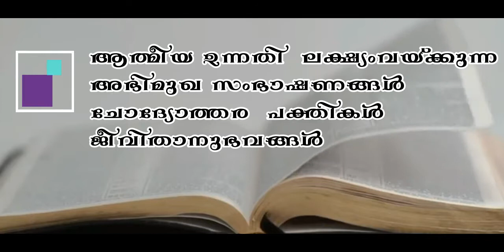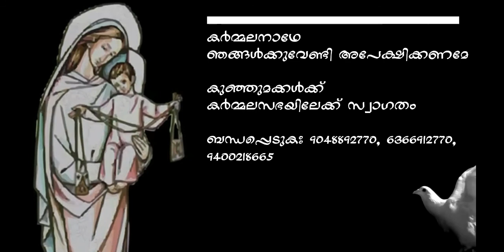ഗുരുമുഖം||EP 04- മരിയഭക്തിയും വണക്കവും||ഫാ എമ്മാനുവൽ കണിയാംപറമ്പിൽ OCD|| ചോദ്യോത്തര പക്തികൾ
Malayalam and English Catechetical study Circles- Prepared by OCD Malabar Province. The Study materials are prepared and given by the Fathers and Students of Malabar Province.